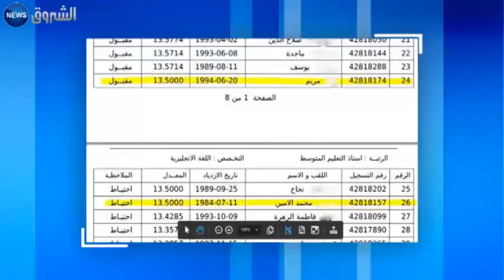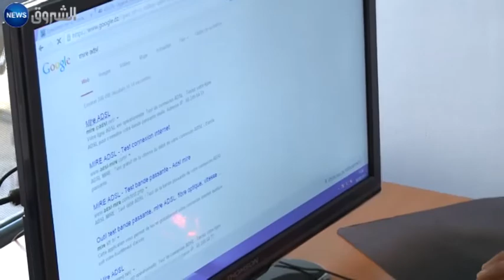عندما تتحول التكنولوجيا إلى نقمة على المترشحين في مسابقات التربية